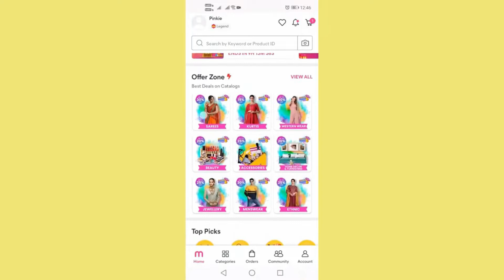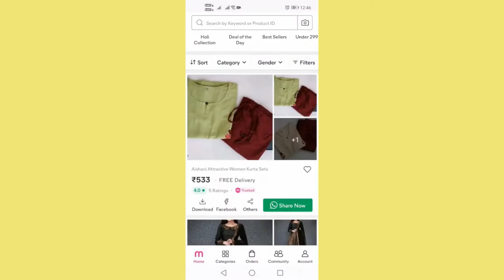Meesho Sarees Review Tamil (Under ₹500)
Meesho Sarees Review Tamil (Under ₹500),meesho Sarees haul tamil,meesho Sarees haul + review tamil,simple tamil channel meesho

yellow saree, 19516905
sky blue Georgette saree, 7433125
ink blue Georgette saree, 11959191
cotton linen saree , 9353557
green peacock Sana silk, 13131129